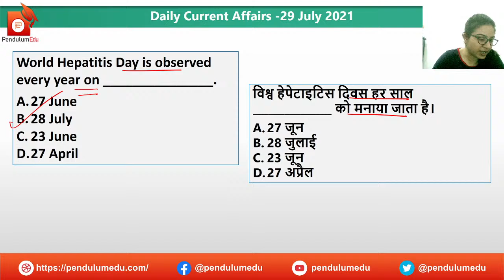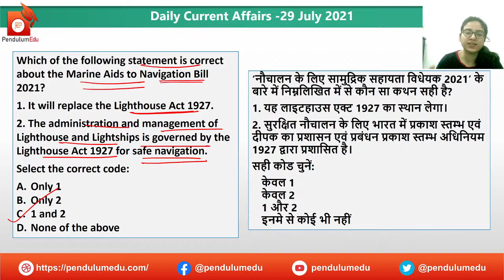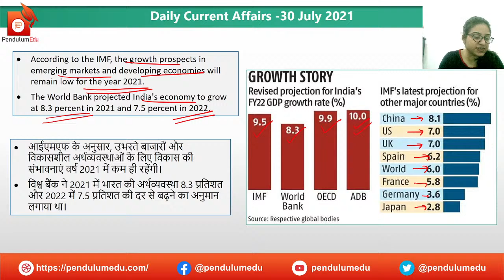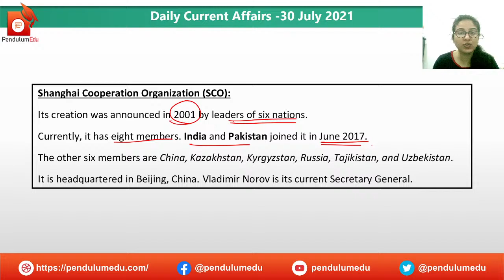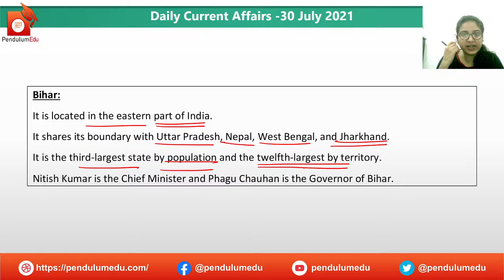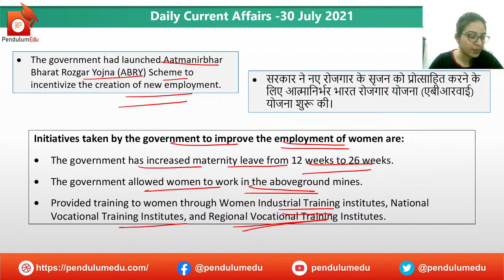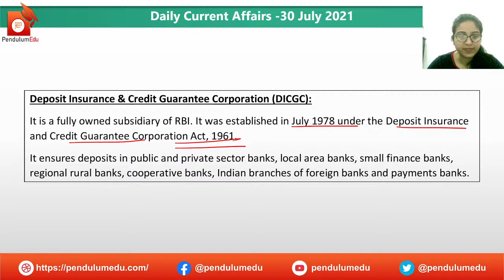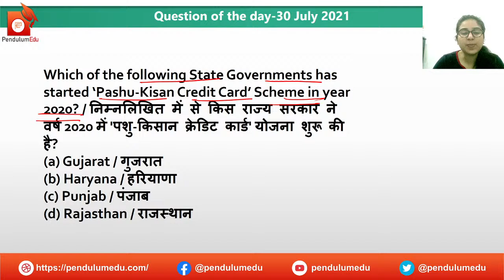8AM- Current Affairs 30 July 2021 | Current Affairs July 2021 by Priyanka Mam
Daily Current Affairs of 30 July 2021 by Priyanka Mam are explained in this video. The current affairs are in bilingual nature, i.e., English and Hindi. In this session, following will be covered:
-Current Affairs Revision of 29 July
- Current Affairs of 30 July
- Current Affairs MCQs 30 July
- Miscellaneous News

In this video you will get the following:
✔️ current affairs
✔️ 30 July current affairs in english
✔️ akashvani news
✔️ important news
✔️ news today
✔️ daily gk
✔️ trending news